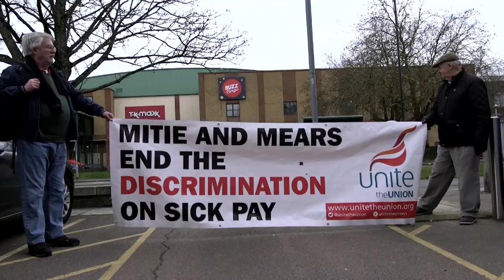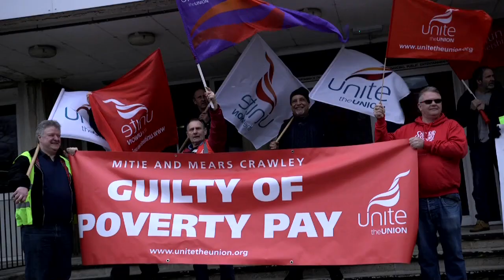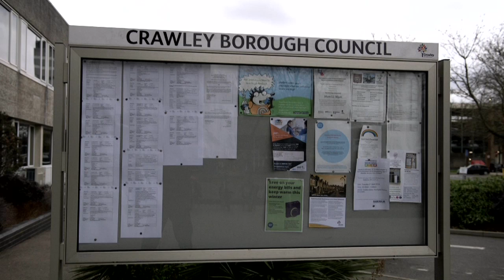Crawley Council: Industrial Action Imminent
Workers doing social repairs for Crawley Council have had enough. The two contractors, Mitie and Mears, are refusing to pay any sick pay whatsoever (despite other Mitie and Mears employees getting it as well as all council employees) - and they've not had a decent pay rise in 9 years, leaving their salaries at 28% below 2010 levels.
This is the first pay claim UNITE the Union have put in since winning a recognition agreement last year - funnily enough the two companies don't want that agreement to roll over when they merge the contracts this year.
UNITE are now following their members wishes and balloting for industrial action as the only way to make the bosses see sense.